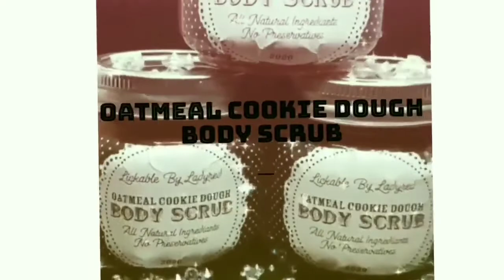ASMR|GIANT SALAD BOWL|WATCH ME EAT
Giant Salad Bowl 🥙

GRAB A SEAT & WATCH ME EAT 😛

lickablebyladyred.company.site